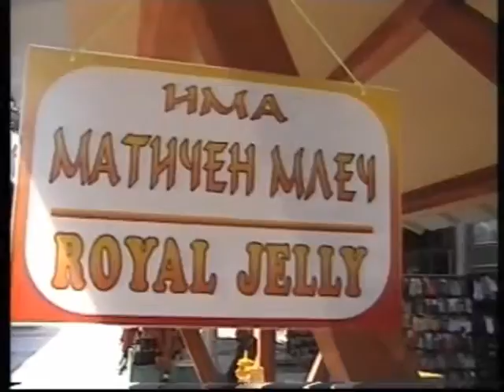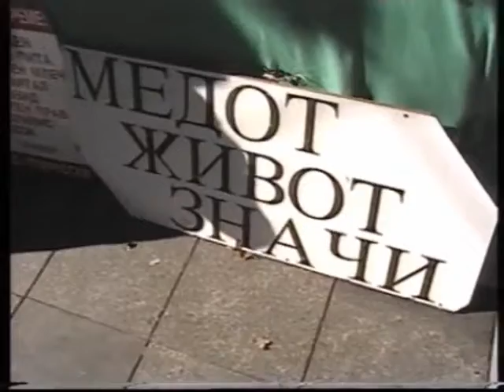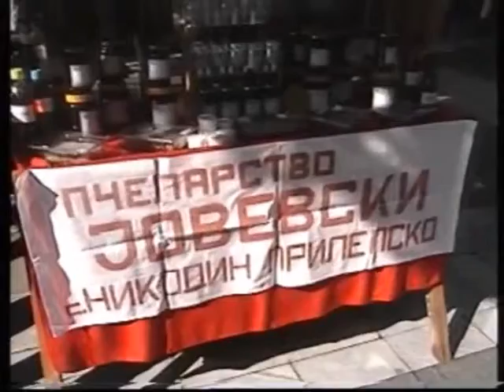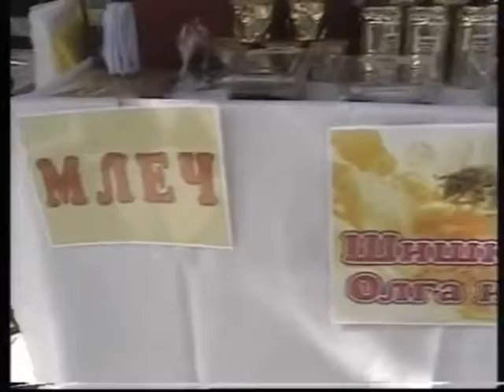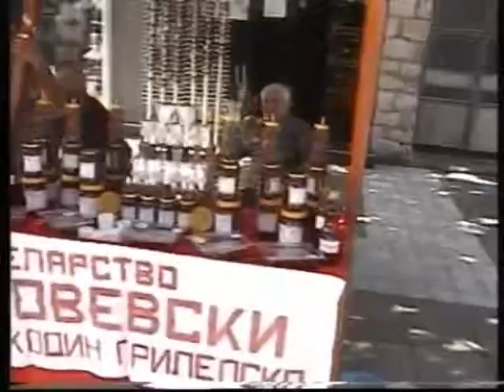Медофест 2014, Прилеп